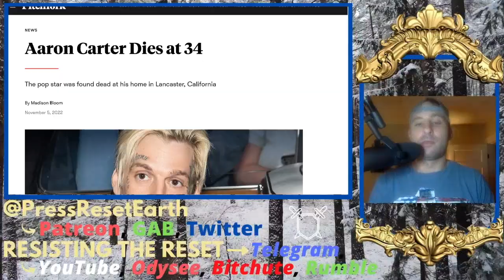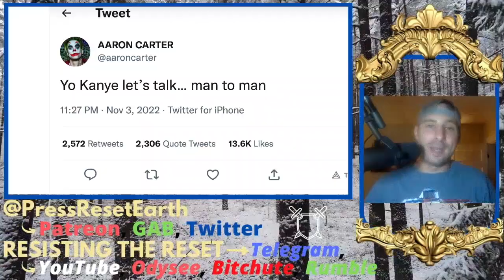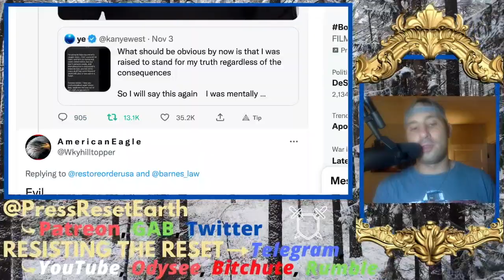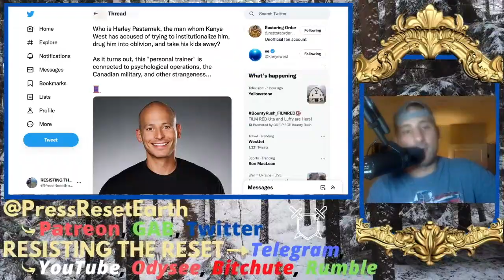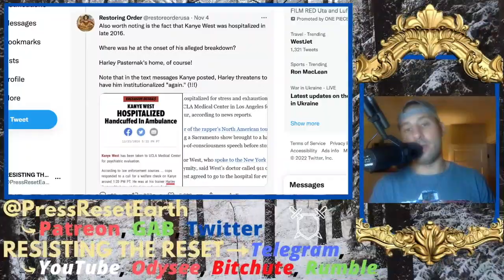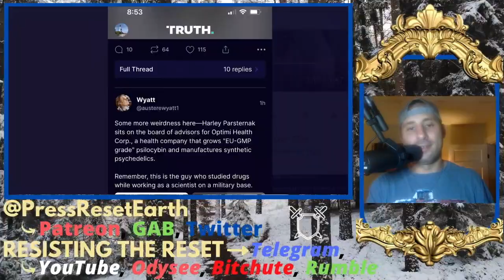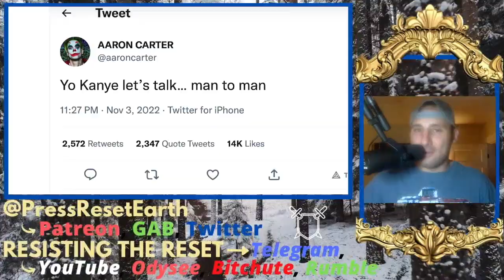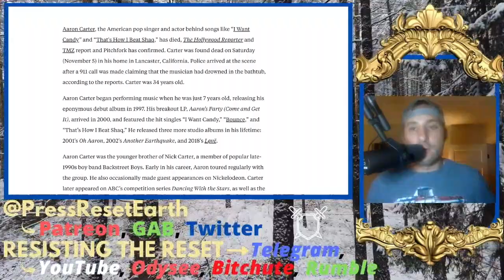Aaron Carter's Mysterious Death | Who Is Harley Pasternak?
Bitcoin: 1LFKBoWLaBEQbNawKgtkbkdzNQ9y7Vrwxd
Ether: 0x66FeA2e8D9fc354F958976e09FBC60d28F271DDa
Litecoin: LMiWBjrX9aN8cqcaxDHfKWkGJf9avWEvPE
ARRR: zs1gznvjqqhr45mfexrpz5zy3k8f9vw676rhunetzjqskf2dgqug9p5wpfvv9a0maay3usqqefrvdv